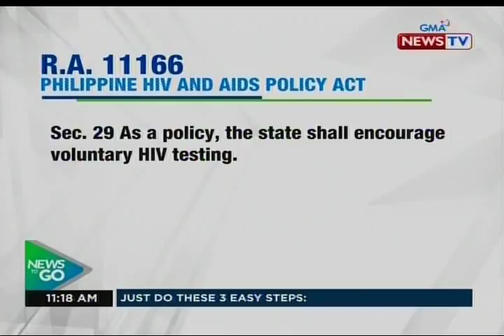NTG: Philippine HIV and aids policy act, pirmado na ni Pang. Duterte